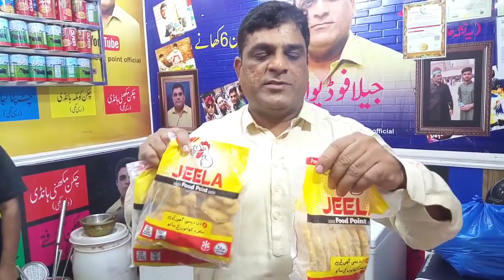Jeela Chicken Kastoori Boti Recipe | Jeela Food Point | Street Food of Lahore Pakistan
Address: Jeela Food Point Lahore New Location Gulberg 2 Main Market Lahore